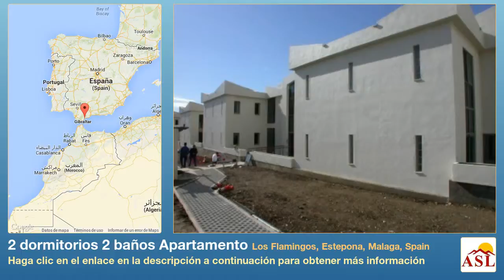2 dormitorios 2 baños Apartamento se Vende en Los Flamingos, Estepona, Malaga, Spain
Más información en Apartamento se Vende en Los Flamingos, Estepona, Malaga, Spain con 2 dormitorios, 2 baños

Apartamento estilo contemporáneo en nueva promoción, bajo construcción, en Los Flamingos Golf (Nueva Milla de Oro), entre Estepona y Marbella. La zona cuenta con campos de golf de reconocimiento internacional, dos hoteles de 5 estrellas y una mezcla de complejos de lujo y villas, con vistas impresionantes al mar, Gibraltar y los Pilares de Hercules.
El apartamento se encuentra en segunda planta, en el mejor bloque de la promoción, y tiene un pequeño vestíbulo, dos dormitorios y dos baños (1 en suite con el dormitorio principal), salón/comedor con acceso a una terraza cubierta, amplia, cocina totalmente equipada con electrodomésticos de Bosch y despensa.
Vistas impresionantes sobre el campo de golf, zona alrededor, costa y vistas parciales del mar.
Construido al más alto nivel, incluye suelos de color mármol, aire acondicionado frio/caliente, doble acristalamiento, sistema alarma, ADSL, televisión satelite y plaza de parking y trastero. La comunidad tendra jardines frondosos y piscina grande.
Entrega Mayo 2007.

La propiedad esta a la venta para vender ya en un precio muy competitivo. Precios directo de la promoción empiezan a partir de 465,000 euros.

Esta situado en Los Flamingos, muy cerca del Hotel Villa Padierna - Ritz Carlton, muchos campos del golf asi como supermercados, bares y restaurantes.

Total construido 120m2. Util 107m2. Terraza 17m2.